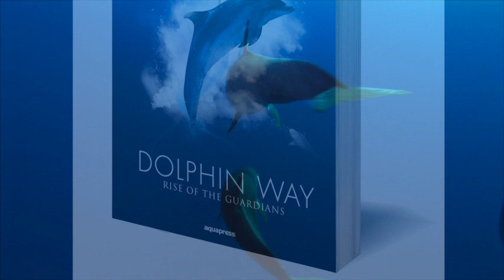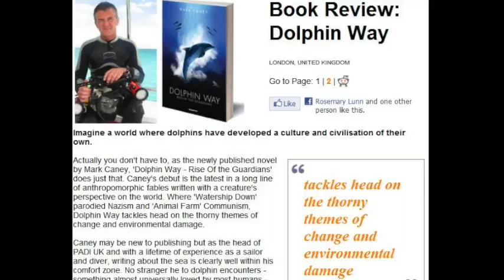Video Trailer for Dolphin Way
A 90-second introduction to the extraordinary world of the dolphins.